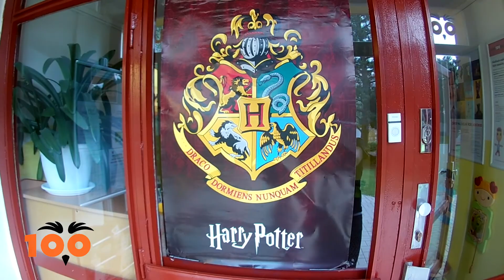Příměstský tábor s Harrym Potterem 2 | 2. 8.-6. 8. 2021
Ohlédnutí za příměstským táborem pro všechny nadšence Harryho Pottera, který se konal v DDM Stodůlky ve dnech 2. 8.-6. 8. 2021. Bradavický expres byl připraven k odjezdu z nástupiště 9 3/4. A my jsme všichni nastoupili a zažili s malým čarodějem neuvěřitelná dobrodružství! Program tohoto tábora byl připraven pro děti ve věku 6-8let.

Na pět dní jsme se naplno ponořili do světa Harryho Pottera! Vyrobili jsme si své vlastní kouzelnické hůlky a naučili se s nimi kouzlit. Naším cílem bylo zachránit milované Bradavice a poradit Voldemorta i Smrtijedy. Namalovali jsme si vlajku naší kouzelnické koleje, vyrobili si vlastní koště a zahráli si fanfrpál. Hledali a luštili jsme nejrůznější šifry a plnili úkoly, protože jsme museli najít všech sedm viteálů, do kterých Voldemort zaklel svou duši. Porařilo se a zvítězili jsme!

Příměstské tábory v DDM Stodůlky